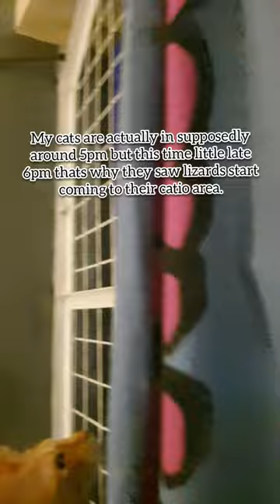Crazy Cat Frenzy: Watch The Hilarious Moment When Your Kitty Meets A Fearless Lizard!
When your cats gets excited with a Lizards 🦎
PLEASE READ🙏
I know it's hard to have a child to go to college especially now that college tuition fees are so high. I have a balance that hasn't been paid yet and im also behind of all the payments. My budget isn't enough to paid it. Extreme hardship of life makes me miserable to think. I tried student loan and i didn't get a chance to get! Thats really make me sad tho & i have to wait for 6 months to file again. As a mother makes me feel shameful to find way asking someone to help. I don't know where to find it. I just got my cats catio built done and im short of budget now.
If you have a big heart ❤️ If you want to help me with the balance Here's our Paypal account👇

Do you know you can get early access to my cats vlog by signing up for the membership
You can sign up using the link below ❤️⤵️

Thank you for signing up to my Membership